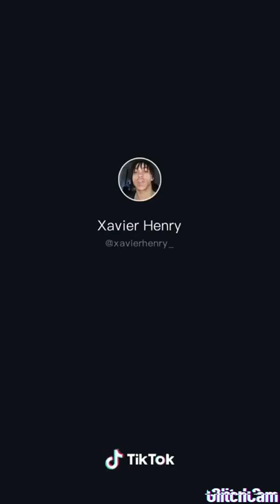" Xavier Henry " Thank you for your time 😂 pt. 2 Tik tok compilation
I just had to do a part 2 for him. I mean y'all hit the views with 24 views 😂. I'm still trying to make this work lol. You guys motivate me to keep going with the videos,  even though some days I forget to post...

We have 4 subscribers now , to the YFY family 👍, it really means alot to me guys. Like I said I'll keep posting videos like these even though some them may random.